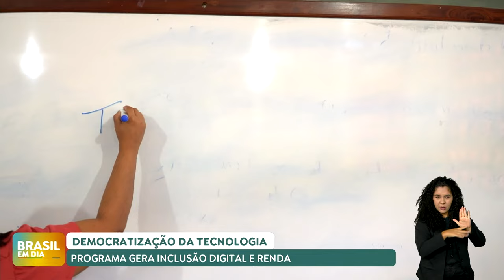Estudantes do Computadores para Inclusão ganham medalhas em Olimpíada de Informática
Oito alunos do curso técnico de informática da Escola Pública Estadual Padre Emídio Viana Correia, em Campina Grande, na Paraíba, receberam medalhas de bronze na Olimpíada Paraibana de Informática (OPI) na terça-feira (5/11). A competição foi organizada pela Universidade Federal de Campina Grande.

A preparação dos estudantes contou com o apoio de computadores doados pelo programa Computadores para Inclusão, do Ministério das Comunicações. A iniciativa recicla máquinas descartadas pela administração pública e as distribui a pontos de inclusão digital no país. O programa já doou 49 mil equipamentos para 3,6 mil pontos de inclusão digital em mil municípios do Brasil.